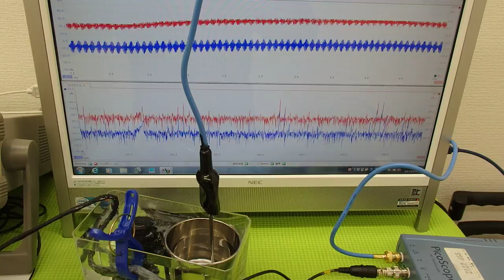超音波の発振制御システム ultrasonic-labo